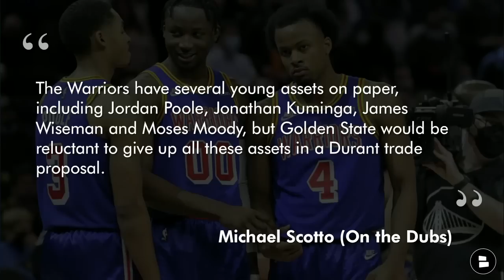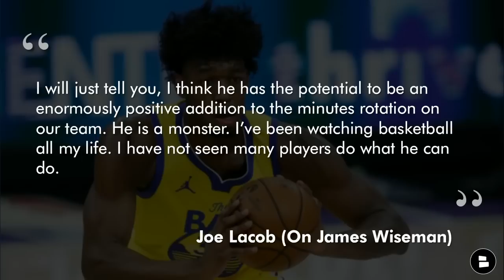Latest Warriors Trade Rumors On James Wiseman, Jonathan Kuminga, Moses Moody & Jordan Poole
DUB NATION! Coming up on Golden State Warriors Today by Chat Sports, we’re bringing you the latest Warriors news, Warriors rumors and Warriors trade rumors. Hoops Hype is reporting that the Warriors are reluctant to include any of their young players, including Jonathan Kuminga, Moses Moody, Jordan Poole or James Wiseman in a Kevin Durant trade. Warriors Today host Chase Senior brings you all of the latest and discusses some brief Warriors summer league takeaways on the latest Jonathan Kuminga highlights.

Michael Scotto (On The Dubs)
The Warriors have several young assets on paper, including Jordan Poole, Jonathan Kuminga, James Wiseman and Moses Moody, but Golden State would be reluctant to give up all these assets in a Durant trade proposal.

WHAT POOLE BRINGS
Elite level scoring upside
Perfect volume offensive player when Steph is out or on the bench
Getting better, only 23, future Steph replacement?

WHAT WISEMAN BRINGS
An insanely gifted big, who has all-world potential if healthy
A two-way force with a high ceiling on both ends
Adds yet another weapon offensively & defensively

Joe Lacob (On James Wiseman)
I will just tell you, I think he has the potential to be an enormously positive addition to the minutes rotation on our team. He is a monster. I’ve been watching basketball all my life. I have not seen many players do what he can do.

WARRIORS FANS! Answer these questions in the comments section:
- Who is the Warriors’ best young player?
- Grade the Warriors’ roster! 1-100